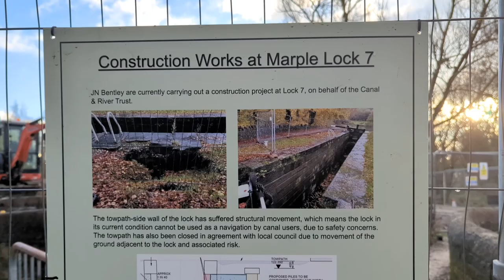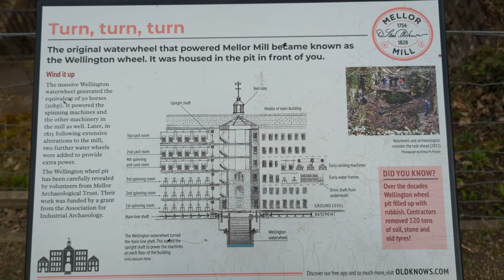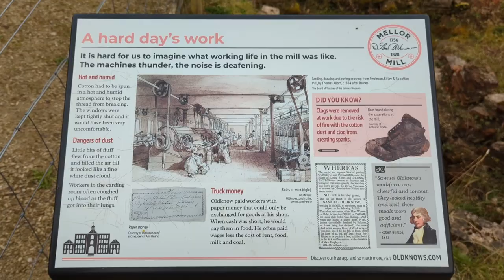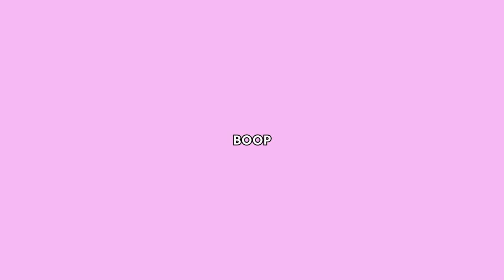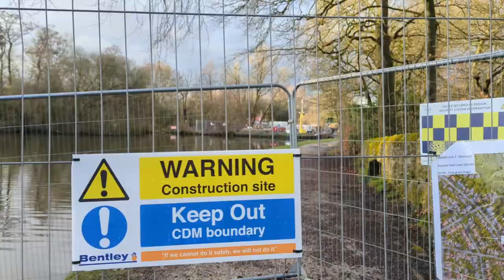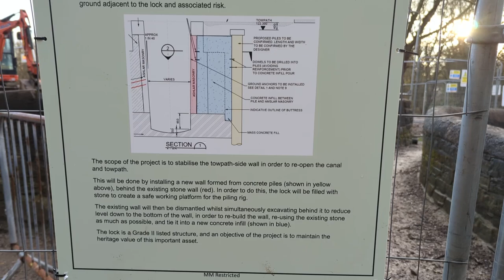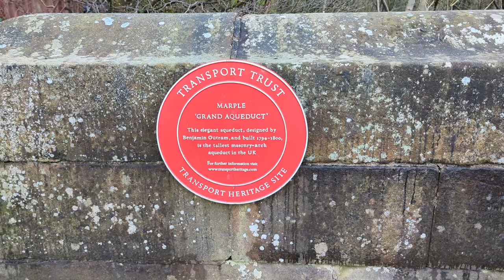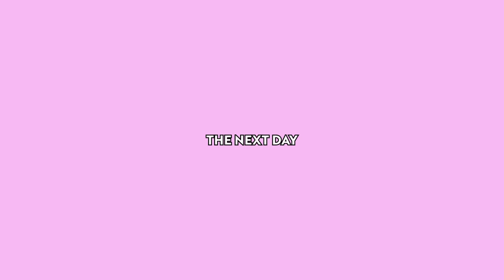Marple Locks are falling down - a change of plan - narrowboat vlog 71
Exploring the Marple area - the Roman Bridge (which is not Roman), Mellor Mill, Marple Locks and Marple Aqueduct.

It's also time for part 2 of ‘looking for the leak’. It involves pipe dances.

If you're new here, we are Emmie and Stuart ‘Bobson’, and we moved on to narrowboat Annie in 2022. We are childfree after infertility and this is our new adventure.